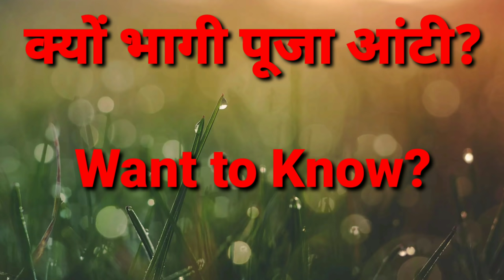आखिर क्यों भागी पूजा Aunty | Naughty Host | Latest Funny Video | ABS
It's a funny video and I made it just for your entertainment guys. Hope you liked it.
Daksh, Host of this video is my 4 years son and he also enjoyed with me while shooting. He always support me and do whatever I say but only I know how tough it is for me to make Daksh ready for shooting 😂🙄😣😏